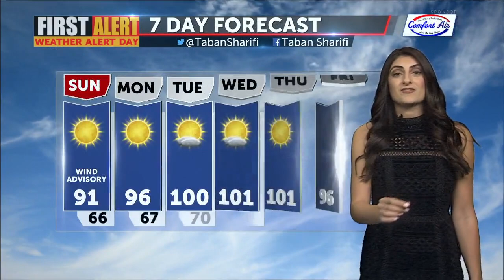First Alert Weather Alert Day: Continues through Sunday for strong west winds